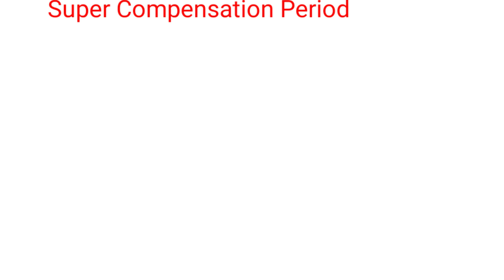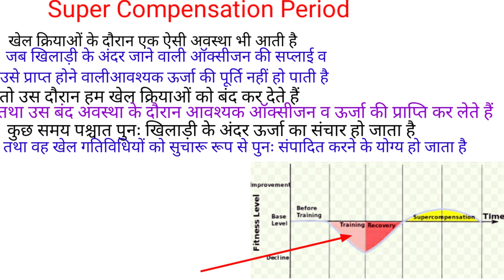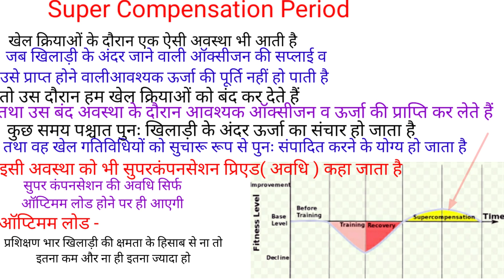What Is Supercompensation In Sports Training /Sports Training /Physical Education /TGTPGT KVSNVS LT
Hi

 दोस्तों इस वीडियो में सुपरकंपनसेशन क्या है इसके बारे में पूरी डिटेल में बताया गया है जो आपके आने वाले हैं एग्जाम्स के लिए वेरी इंर्पोटेंट है |